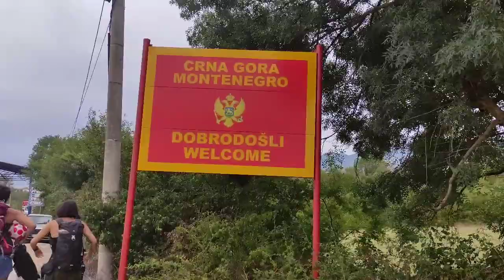Karadağ budva da Pasaportumu aldılar Karakola düştüm yine 500 euro istediler-49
Balkanlar Arnavutluk dan Karadağa geçeceğim budva şehrine doğru gidiyorum sizde  yolculuğuma eşlik etmek isterseniz bana katılın
Sırt çantam ve otostopla tüm dünyayı gezmek istiyorum bunun için de yollara düştüm ilk ülkem Gürcistan ve ardından tüm Asya'yı gezdim şimdi Balkanlar da Makedonya dayim umarım bu yolculukta bana eşlik edersiniz ve videoları beğenirsiniz

İNSTAGRAM KANALIMDAN ÇEKTİĞİM AMATÖR MANZARA RESİMLERİNİ PAYLAŞIYORUM TAKİP EDEBİLİRSİNİZ